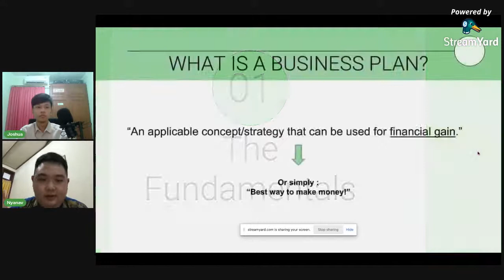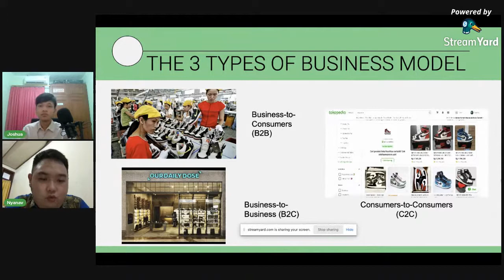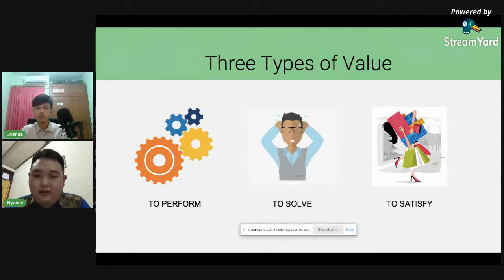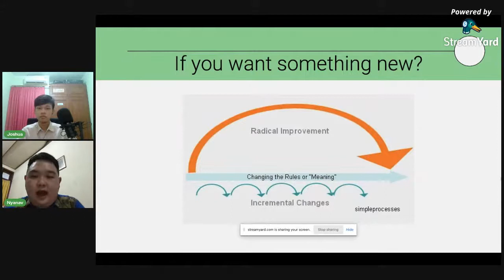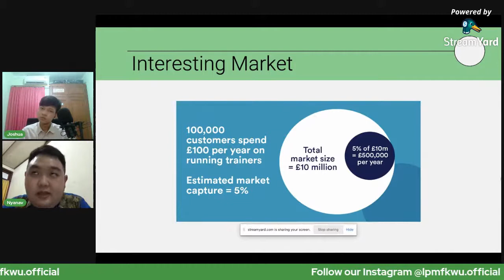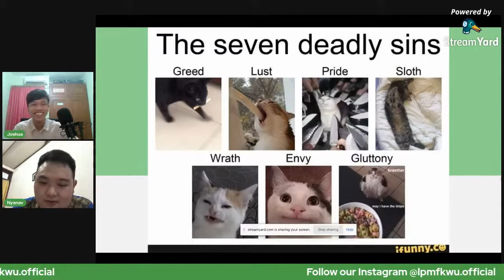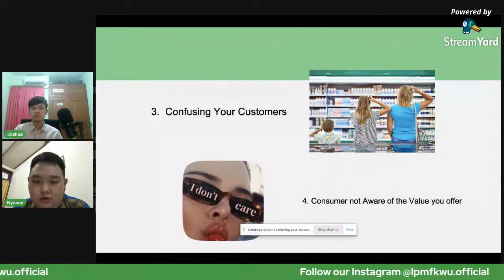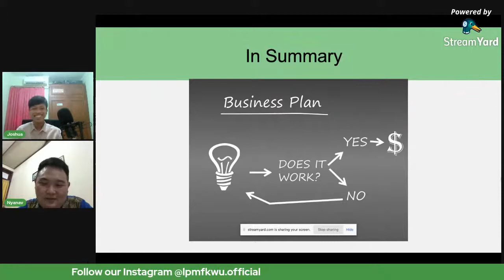Let's Talk Business "How To Have A Winning Business Idea?"|Podcast Youpers Talk Season 2 Episode 4